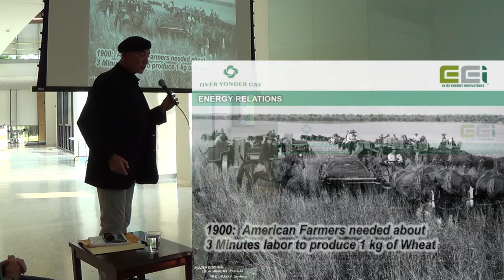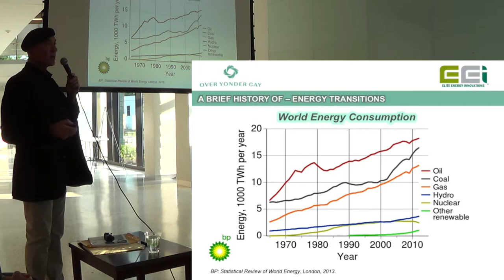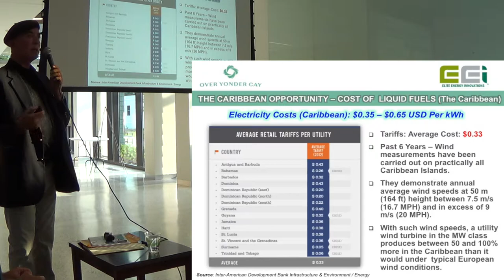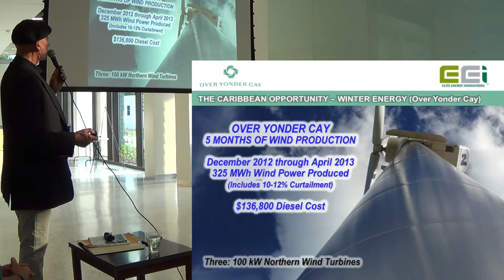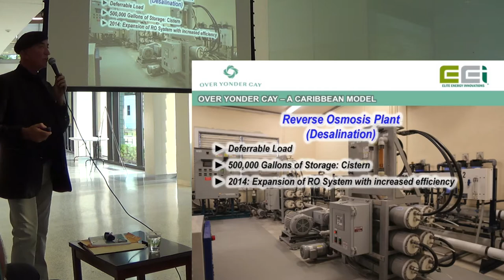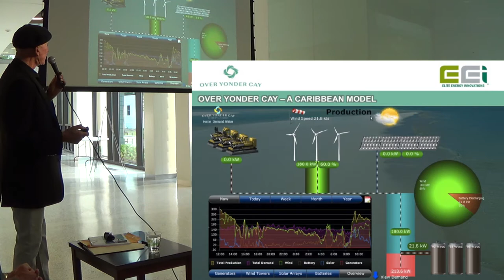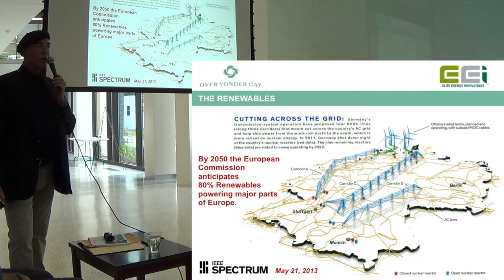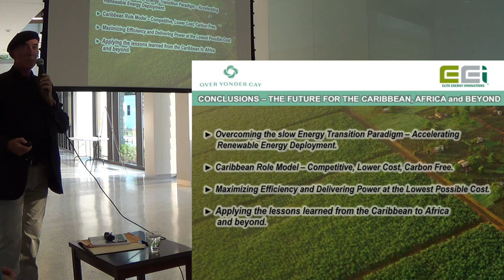CafeSci 2014: 40 years of energy innovation: Over Yonder Cay, an example of the new energy frontier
Entrepreneur Ed Bosarge of Capital Technologies has created an island in the Bahamas that is energy efficient and self-sustainable. He tells the fascinating story of how his commitment to finding energy solutions has been realized on this island.